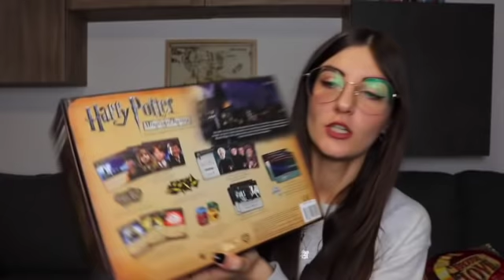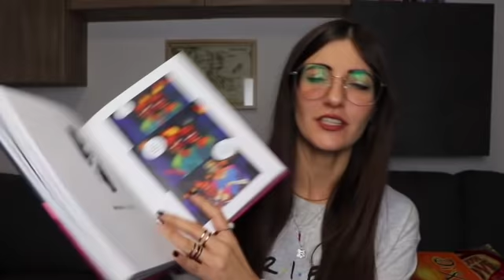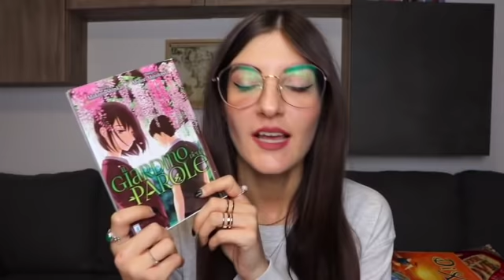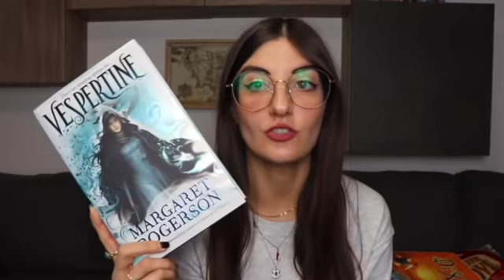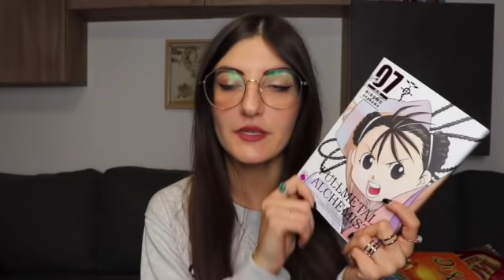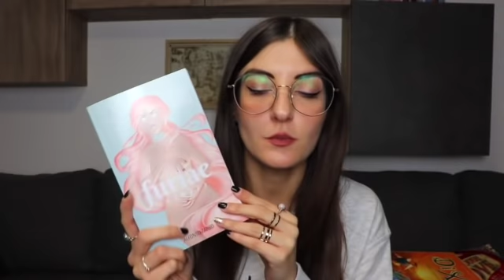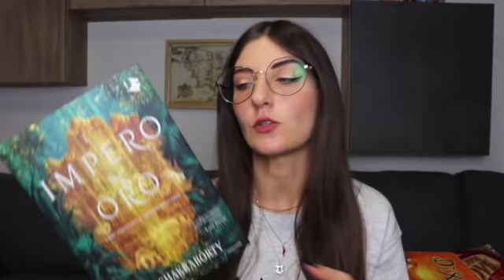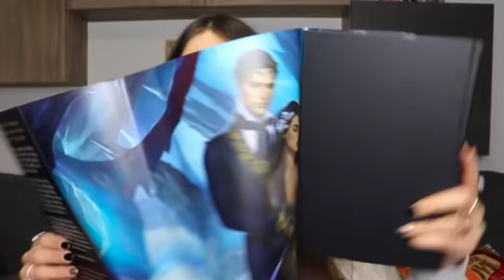BOOKHAUL degli ultimi 2 mesi + REGALI DI NATALE 🎁📚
HAPPINESS BOUTIQUE:
Il codice è FangirlinLovewithBooks. Inserendo FangirlinLovewithBooks nel checkout, avrete il 10% di sconto per gli ordini superiori a 29 euro e sarà valido da 13 Febbraio fino a 13 Marzo.

PROMO SAN VALENTINO: fino al 14 Febbraio (incluso) per ogni ordine superiore a 49 euro, 1 gioiello a sorpresa 🎁📣

👚 PAMPLING: Con il codice FANGIRL potete avere un paio di calze gratis su ogni ordine sul sito

✨ DANIEL WELLINGTON: usando il codice LOVEWITHDW sul sito, avrete il 15% di sconto sui vostri ordini.